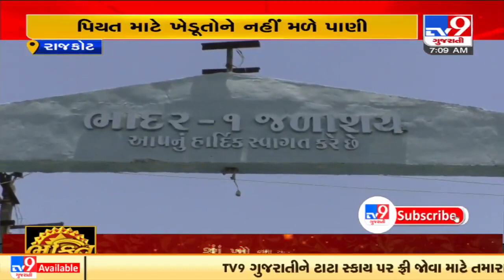Rajkot: Gujarat govt reserves water stock in Bhadar dam kept for drinking purpose | TV9News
Rajkot: Gujarat govt reserves water stock in Bhadar dam kept for drinking purpose | TV9News | D9